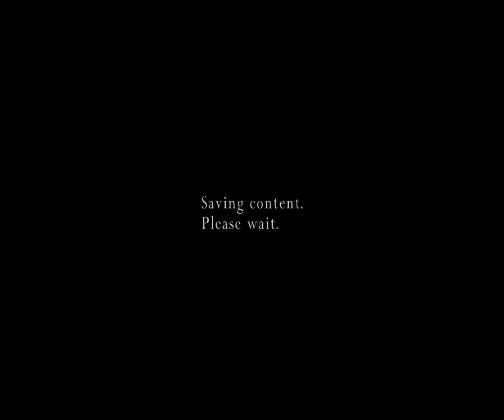resident evil 4 mercenaries ada village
reskin r400